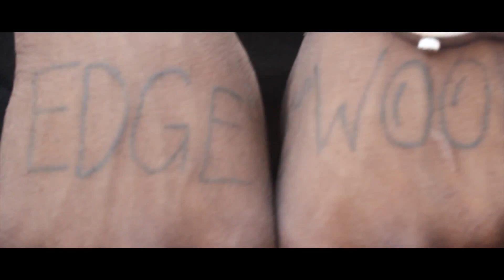K Leron - Finessin ft Lil Sam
*RIP Sammy*
Visual for K Leron and Lil Sam's new street banger "Finessin"
Follow on Instagram and Twitter : @Kennykleron @Lilsamworld @Sunnihustle